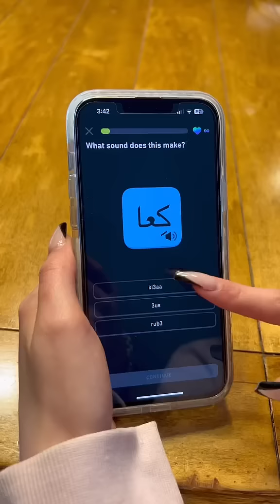Girlfriend rating my dad’s Arabic😂 @duolingo